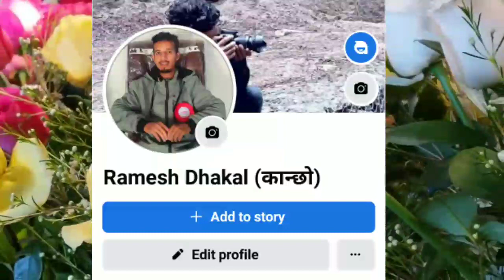बौलाही आमा र बालापनको प्रेम । एक्लो जिन्दगी सन्तानको माया। सम्पुर्णले एकपटक हेर्नै पर्ने भिडियो ।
बौलाही आमा र बालापनको प्रेम ।र एक्लो जिन्दगी । सम्पुर्णले एकपटक हेर्नै पर्ने भिडियो ।Ramesh Dhakal
rd online tv
यो कथा नेपाली कथा बाट लिइएको हो । यसका लेखक तुलसी प्रवास हुनुहुन्छ ।
तपाईं सग पनि यस्तै यस्तै कथा भए 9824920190 मा सम्पर्क गर्नु होला।